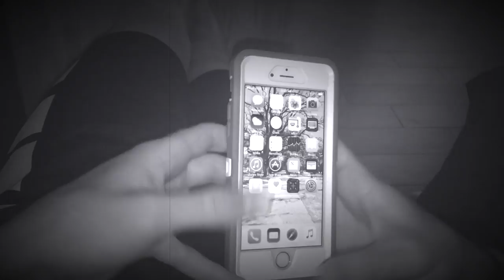helping hands - a short film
during our florida trip this year, we created a short film in a matter of two days. enjoy this crazy silent movie!!